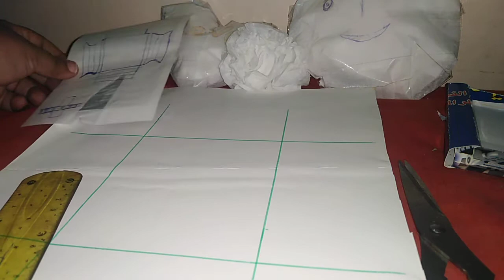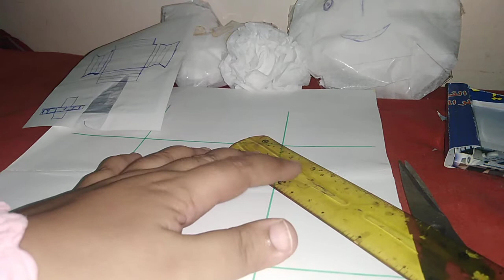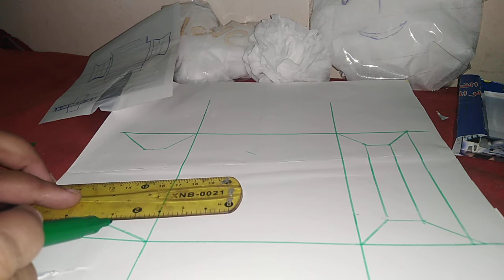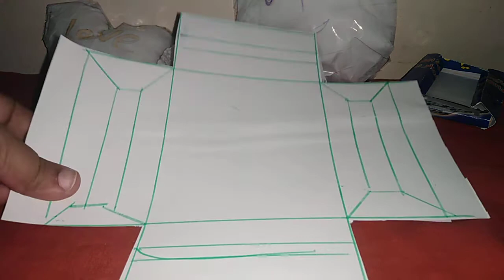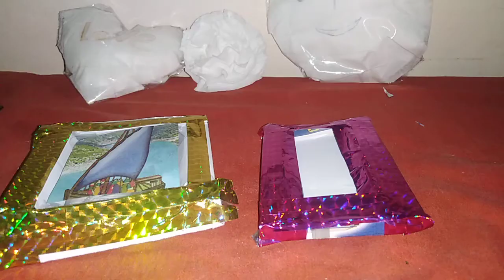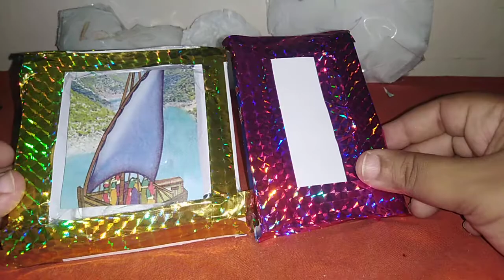شوفوا عملت ايه من ورق الاشعة تحويلها لبرواز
افكار من ورق الاشعة وتحويلها لاعمال فنية